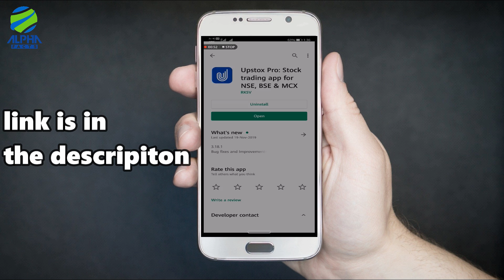पानी में हुई अद्भुत खोजें | 10 Amazing Things Discovered Underwater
Open an account in and get 28,000/- worth benefits
Get benefits worth Rs. 28,498/- (to be incorporated in the video & video description) from OroStock, Tavaga and Advisor Mandi for every new account. (will be useful for first-time investors)
Details of the offer:

1. OroStock: Save Rs 10,000 on OroStocks service

Current price: Rs 12,000 per year.

Price to Upstox New Customer: Only Rs 2,000 per year

2. Tavaga:  Advisory Services worth Rs. 6,000 absolutely FREE

Tavaga advisory service: Rs1,000 free
Premium Tavaga+ services: Rs 5,000/year

3. Advisorymandi.com: Free subscription for 2-month worth INR 12,498/-

PS: The offer may be changed at sole discretion with/without prior notice.Hii friends, in this video we will be talking about some recent underwater discoveries. I hope you will like this video.